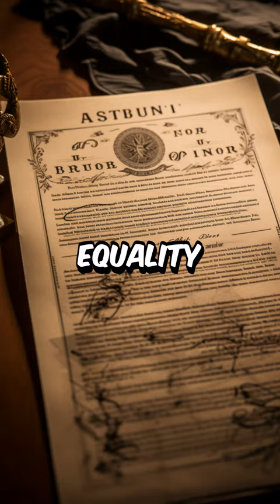Walter Moses Burton: Pioneering Progress in Short Stories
Learn about the life and achievements of Walter Moses Burton, a pioneering figure who made significant contributions to progress in a short amount of time. Explore his impact and legacy in this insightful article.